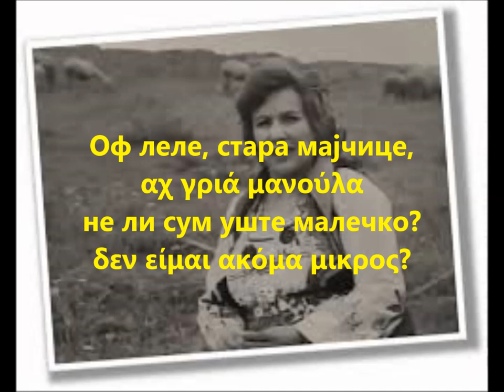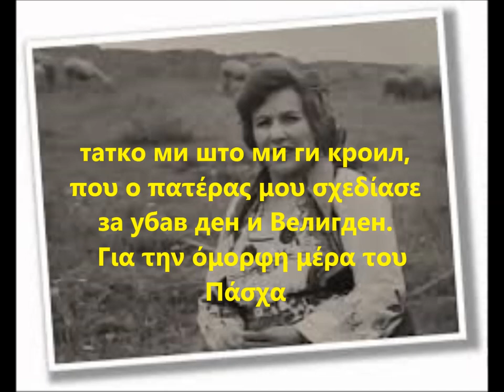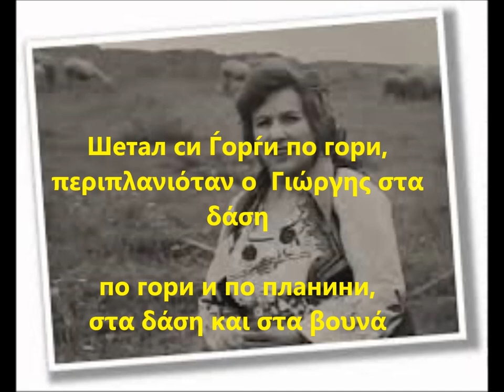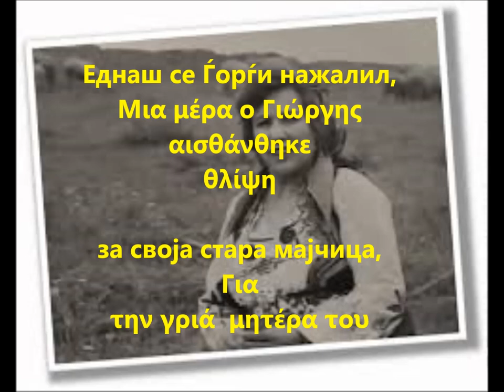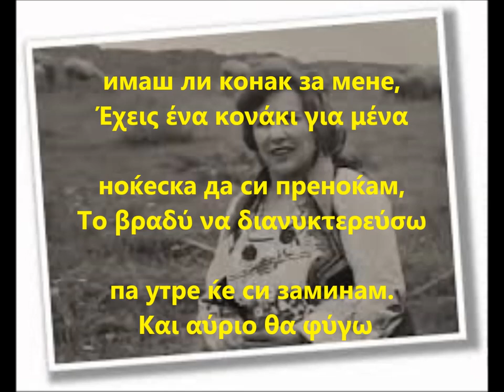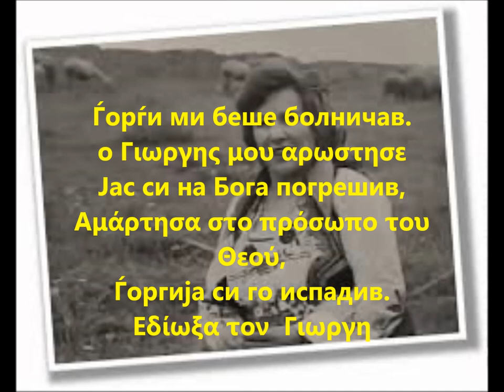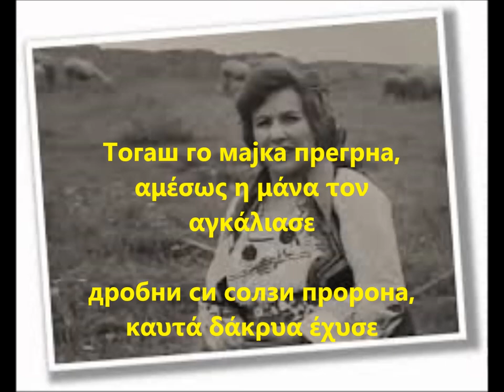Имала мајка девет сина (Ѓорѓи грозничав)Η μητέρα είχε εννέα γιους ( Γιώργης ο κακάσχημος )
Сите видеа имаат за цел да ја промовираат македонската традиција и да не се насочени кон приходи преку авторските права во сопственост на креаторите Имала мајка девет сина(Ѓорѓи грозничав) , cо грчки и Македонски поднаписи Η μητέρα είχε εννέα γιους ( Γιώργης ο κακάσχημος )με Ελληνικούς και Μακεδονικούς υπότιτλους